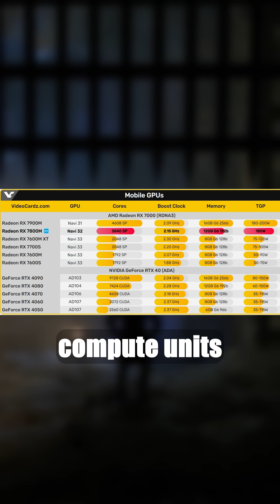AMD Radeon RX 7800M: Quiet Launch, Impressive Specs!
AMD has quietly introduced the Radeon RX 7800M, the latest flagship mobile GPU. The announcement came without any formal press releases or major announcements, but the GPU's appearance on AMD's website confirms its official launch.